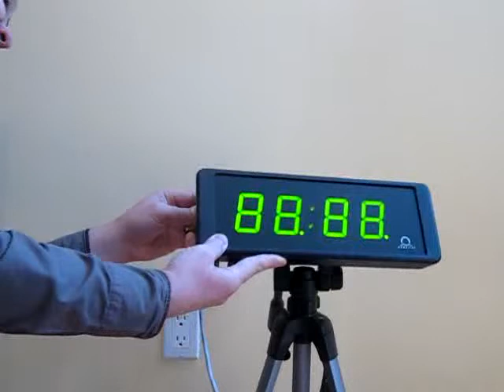MOBATIME - digital IP clock - NTP POE - by TIME SENSE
plugging my clocks here and there: location changes, settings remain
at TIME SENSE office.